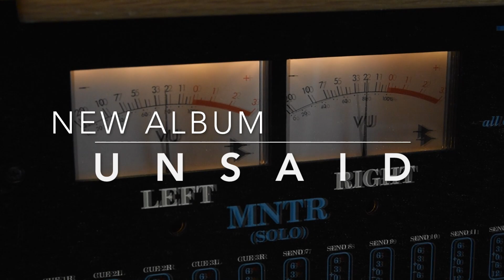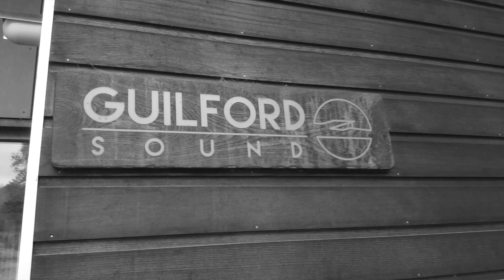Yulia Musayelyan: Unsaid Preview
Yulia Musayelyan Quartet
Unsaid (Next Level 2020) available on all digital and streaming platforms from 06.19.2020